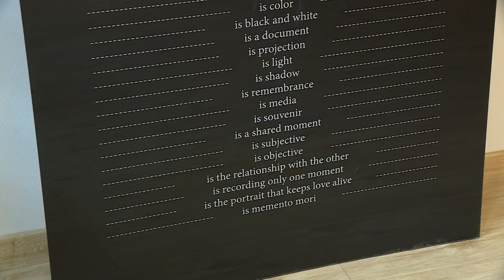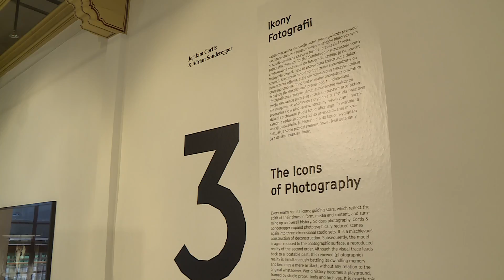Przekrój historii fotografii we Wrocławiu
Na wystawie fotografii we Wrocławiu można zobaczyć przekrój całej historii tej bardzo popularnej na świecie dziedziny. Co dokładnie przyciąga? Zobaczcie sami.